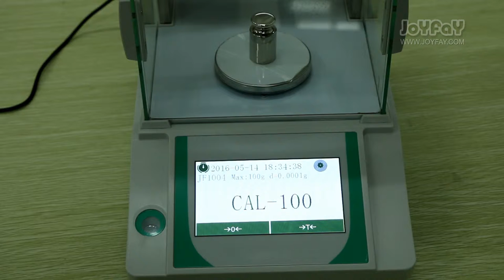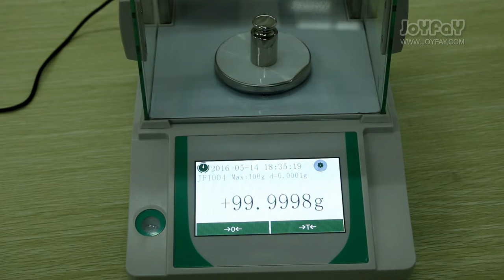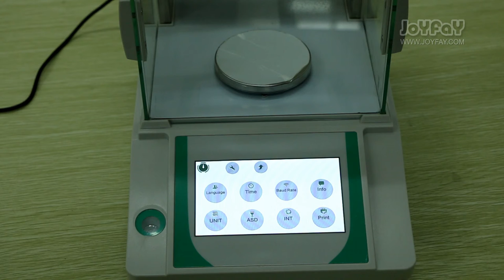0.1 mg analytical balance with Touch screen from U.S. Solid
This is the 2016 newest 0.1mg analytical balance with touch screen, for more detail information, please refer